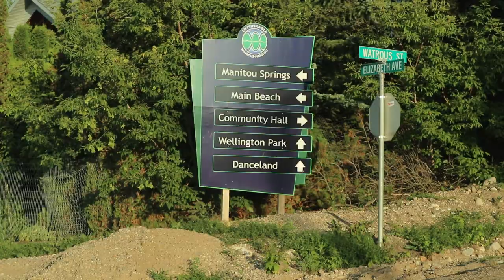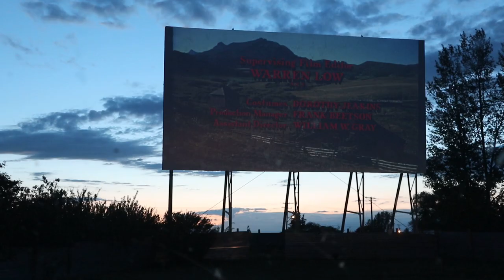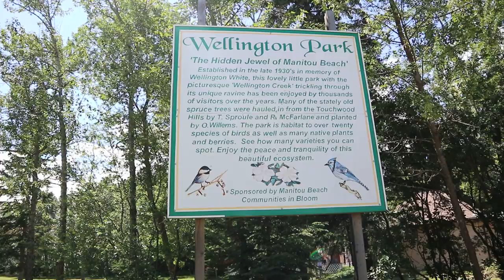Watrous|Manitou Beach|Saskatchewan|Canada Vlog! 10/10 recommend this sask Gem!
I hope you guys enjoy this vlog of Watrous, Manitou Beach. Located in Saskatchewan, Canada!

During this difficult time I believe it is so important to support local businesses. Remember to be kind and support one another. Down below are places I would recommend checking out if you happen to go here!

-Oda Coffee and Wine Bar- Located in Manitou Beach
-Manitou Springs Resort and Mineral Spa
-Wellington Park
-Jubilee Drive-in Theatre
They also have amazing bed and breakfasts! All places recommended have proper protocols in place for social distancing etc, to keep you and others around you safe.